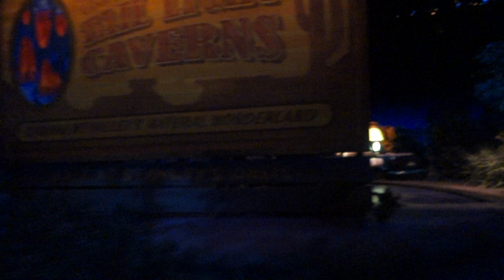Disneyland Radiator Springs Cars Ride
Disney Radiator Springs California Adventure